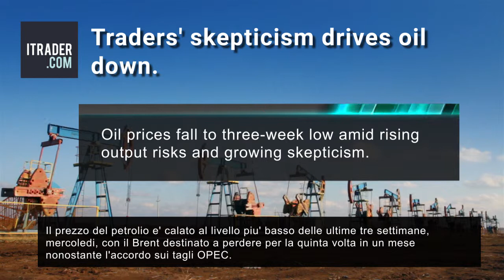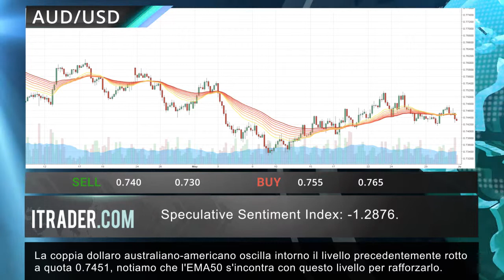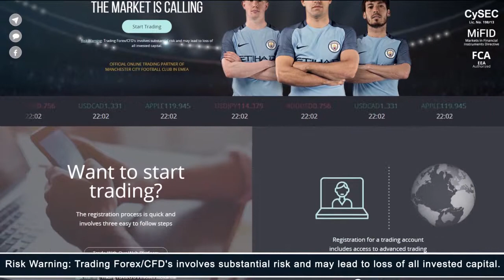ITRADER.COM - Revisione di mercato giornaliera -02.06.17